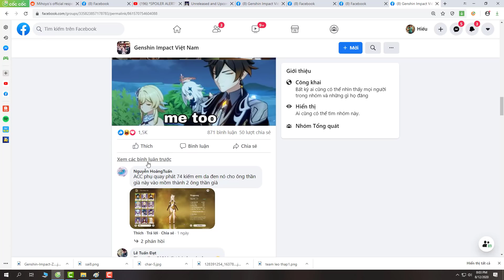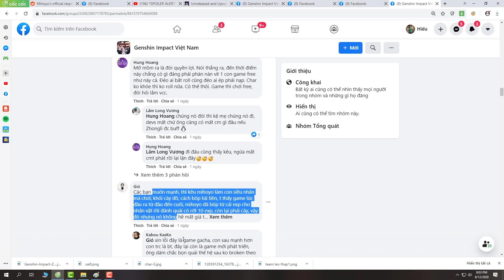[Genshin Impact ] Phản Hồi Chính Thức Của miHoYo Về Drama Zhongli ! Buff or Nerf Có Tạo Tiền Lệ Xấu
[Genshin Impact ] Phàn Hồi Chính Thức Của miHoYo Về Drama Zhongli ! Buff or Nerf Có Tạo Tiền Lệ Xấu
Source: các nhóm Genshin impact trên facebook
Source Ganyu :